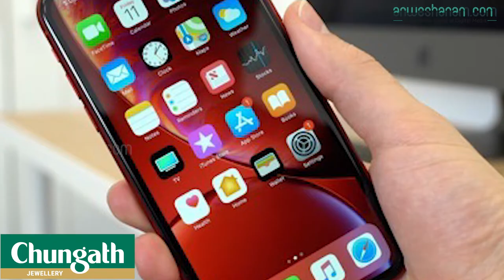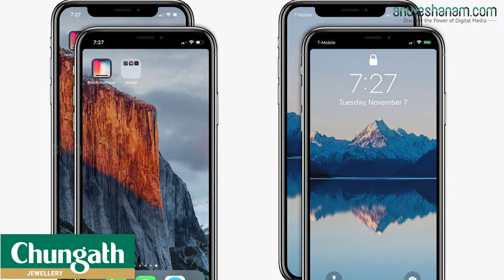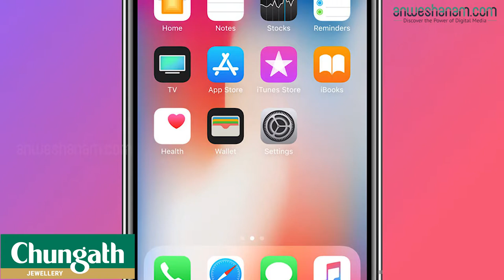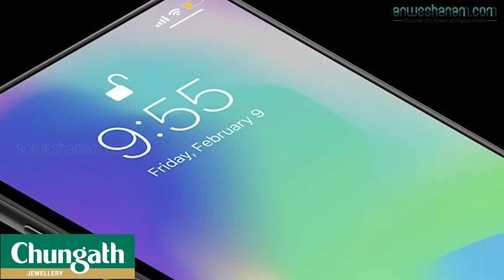വ്യത്യസ്‌തകൾ നിറഞ്ഞ ഐഫോൺ 2020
ഐഫോണ്‍ X വമ്പന്‍ ഡിസൈന്‍ മാറ്റമാണ് കൊണ്ടുവന്നതെങ്കില്‍ അതിലെ പിഴവുകളെല്ലാം തീര്‍ത്ത്, നോച്ചില്ലാതെ പരന്നൊഴുകുന്ന സ്‌ക്രീനുമായി 2020ലെ ഐഫോണ്‍ എത്തുമെന്നാണ് ഇപ്പോള്‍ ലഭിക്കുന്ന സൂചനകള്‍. വരാനിരിക്കുന്ന ഐഫോണുകളെ കുറിച്ചുള്ള വാര്‍ത്തകള്‍ പോസ്റ്റു ചെയ്ത് പ്രശസ്തനായ ബെന്‍ഗെസ്‌കിന്‍ ആണ് തന്റെ ട്വിറ്റര്‍ പേജില്‍ അടുത്ത വര്‍ഷത്തെ പ്രധാന ഐഫോണിന്റെ ഡിസൈന്‍ ചിത്രം പോസ്റ്റ് ചെയ്തിരിക്കുന്നത്.

ഓരോ വര്‍ഷവും പല ഡിസൈനുകളും പരീക്ഷിച്ച ശേഷമായിരിക്കും ഏതു ഡിസൈനുമായി മുന്നോട്ടു പോകണമെന്ന കാര്യത്തില്‍ കമ്പനി തീരുമാനത്തിലെത്തുക. ഗാസ്‌കിന്‍ പറയുന്നത് ഇത് അടുത്ത വര്‍ഷത്തെ ഐഫോണുകളുടെ പ്രോട്ടോ ടൈപുകളിലൊന്നാണ് (ആദ്യ ഡിസൈൻ) എന്നാണ്. ഇവിടെ ഫെയ്‌സ്‌ഐഡി അടങ്ങുന്ന ട്രൂഡെപ്ത് ക്യാമറ സിസ്റ്റവും മറ്റു സെന്‍സറുകളും സ്‌ക്രീനിനുള്ളില്‍ അടക്കം ചെയ്യുകയാണ് കമ്പനി ചെയ്തിരിക്കുന്നത്. (ഐഫോണ്‍ Xല്‍ ഇത്തരമൊരു ഡിസൈന്‍ കൊണ്ടുവരാനാണ് ആപ്പിളിന്റെ എൻജിനീയര്‍മാര്‍ ശ്രമിച്ചത്. എന്നാല്‍ അവര്‍ക്കതു സാധിക്കാതെ വന്നതിനാല്‍ വിലക്ഷണമായ ഡിസൈന്‍ എന്നു പലരും വിധിയെഴുതിയ നോച്ച് പിന്നീട് പ്രധാനപ്പെട്ട ആന്‍ഡ്രോയിഡ് ഫോണുകളിലേക്കും എത്തുന്ന കാഴ്ചയാണ് പിന്നെ ലോകം കണ്ടത്.) എന്നാല്‍, പിന്നീട് പല ആന്‍ഡ്രോയിഡ് ഫോണ്‍ നിര്‍മാതാക്കളും നോച്ച് ഇല്ലാത്ത ഡിസൈനുള്ള ഫോണുകള്‍ നിര്‍മിച്ചു. പക്ഷേ, 2019ലെ ഐഫോണ്‍ പോലും നോച്ചുമായാണ് ഇറങ്ങിയത്. എന്തായാലും ഐഫോണ്‍ പ്രേമികള്‍ക്കും അടുത്ത വര്‍ഷം നോച്ചില്ലാത്ത ഐഫോണ്‍ കൈയ്യില്‍ വയ്ക്കാന്‍ പറ്റിയേക്കുമെന്നാണ് ഇപ്പോഴത്തെ അഭ്യൂഹങ്ങള്‍ പറയുന്നത്.